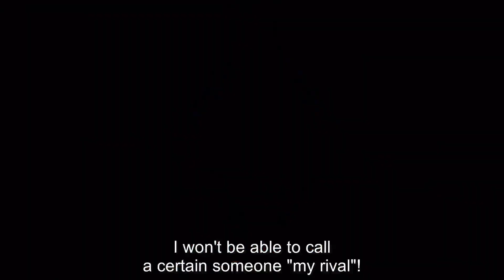black clover sword of the wizard king | animealltv